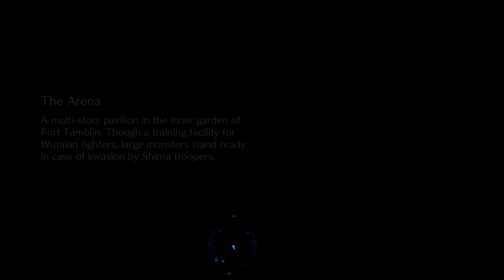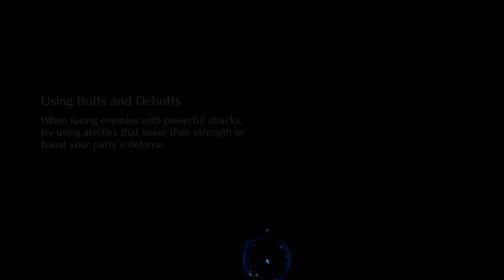Final Fantasy VII - Ever Crisis: Limit Break Banner pulls (Sephiroth & Zack)